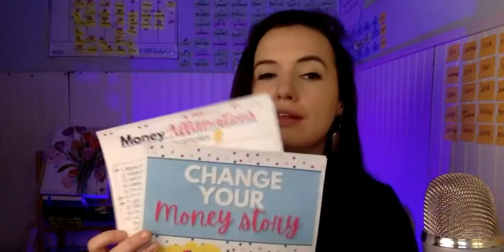How to Rewrite Your Money Story and Work Through Limiting Beliefs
A limiting belief is anything that's inside of your head, that tells you a story essentially, of everybody who does blank is blank because I am blank. Therefore in life, I can only blank. These limiting beliefs are excuses and stop you from going after your dreams and changing your story.

Find more money saving help at carolinevencil.com

Sign up for the Money Saving Calendar for a new way to save every day

Get more tips and tricks for saving & budgeting on Instagram

Get more money saving help & real-life stories on Facebook